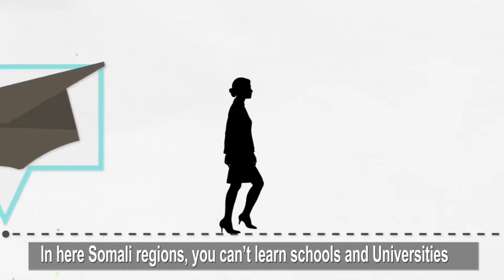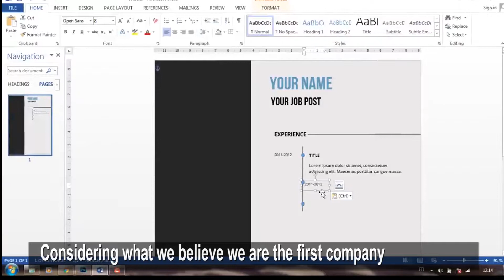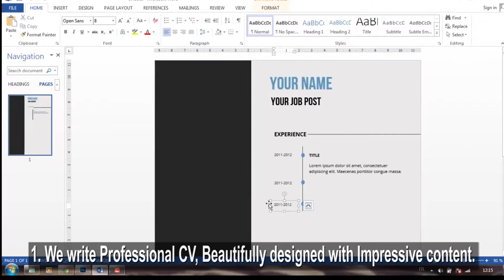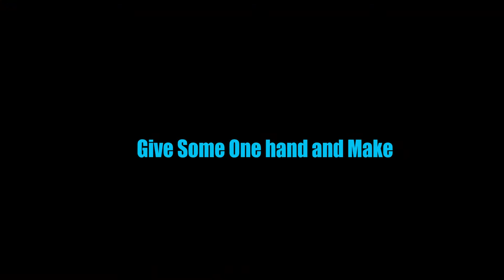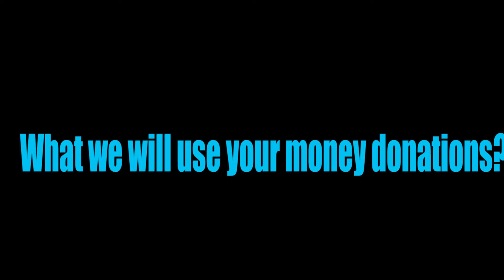2 Doon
Description